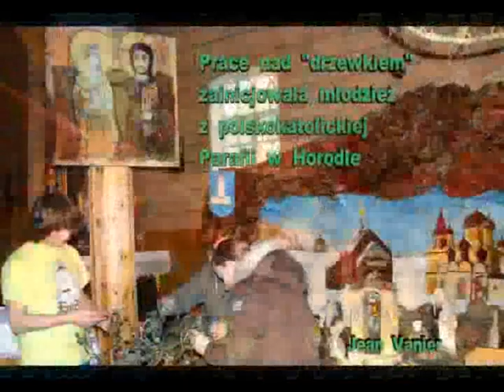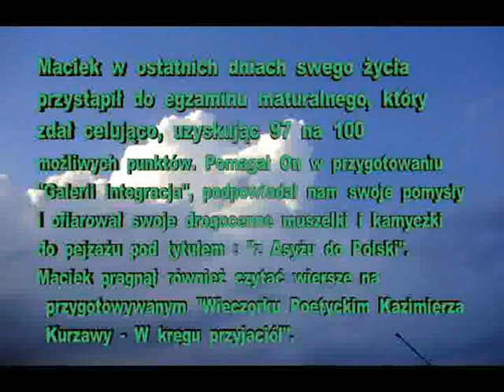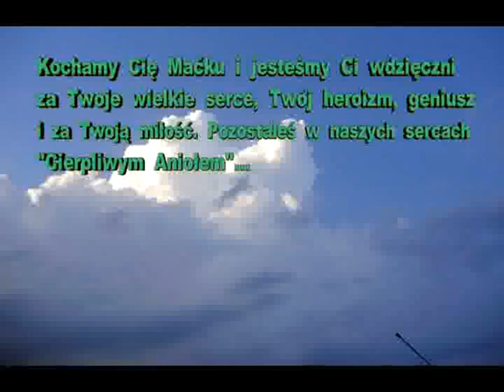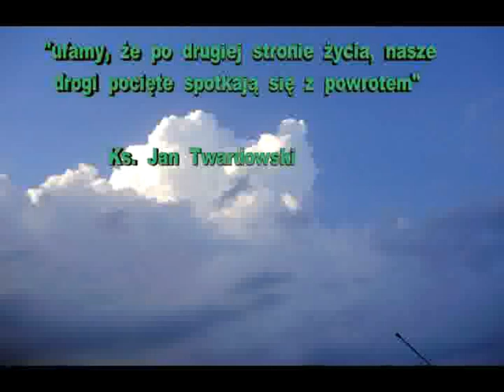A_Hrubieszów Spotkanie integracyjne cz8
Wieczorek Poetycki Kazimierza Kurzawy ku pamięci zmarłego Przyjaciela Maćka Waca z udziałem Warsztatów Terapii Zajęciowej, Biblioteki Miejskiej Filia nr 1, Reprezentacji Polski w Unihokeju U-19, Stowarzyszenia Kres, Olimpiady Specjalne, Program psychologiczny "Integracja", Dzień Godności Osób Niepełnosprawnych.